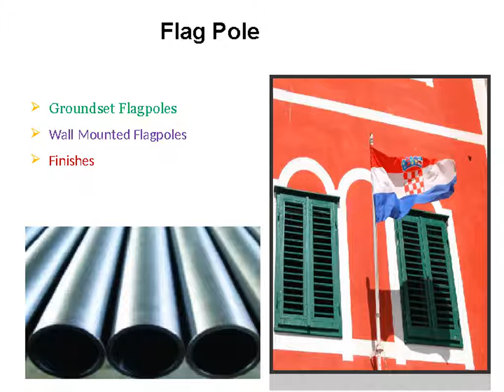Prospec Specialties Inc: A Best Manufactures of Architectural Specialty Products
Prospec Specialties Inc. makes an extraordinary determination of value Architectural Specialty items including Expansion Joint Covers, business review Entrance Floor Matting and Grilles, Photo-Luminescent Safety-markings and Door/Wall Protection Systems.
Address
Specialties Inc
Unit 26, 5250
Satellite Drive
Mississauga, L4W 5G5